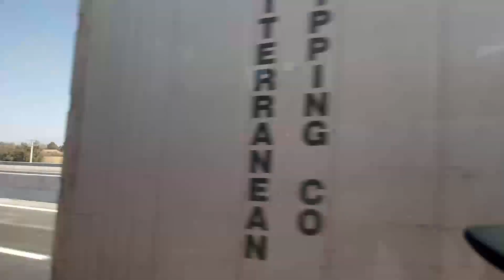14.-Chile In Speed Run 2021.-Ruta San Antonio-Santiago